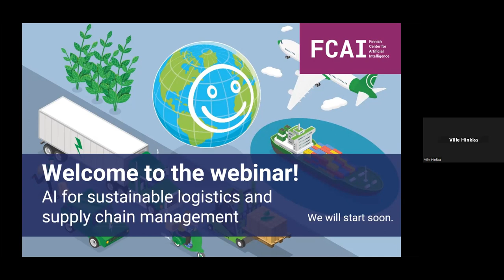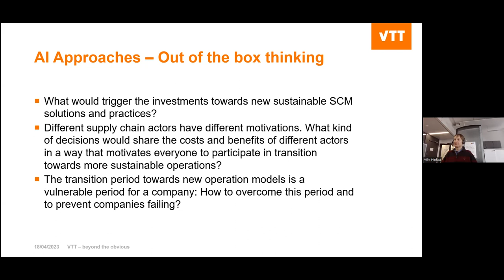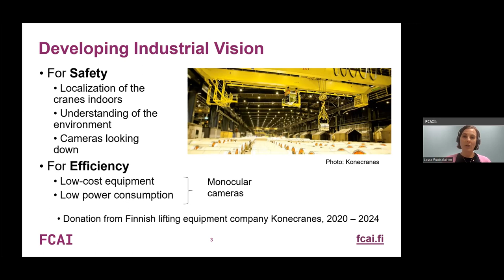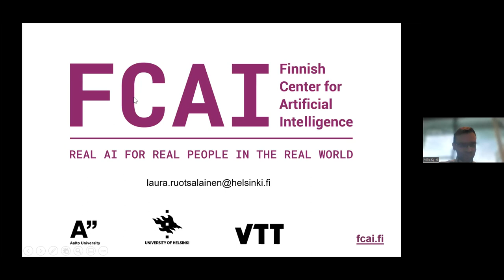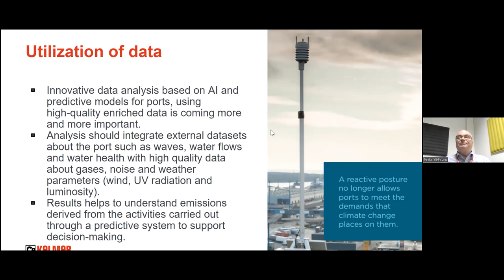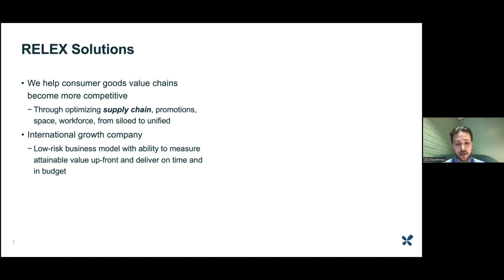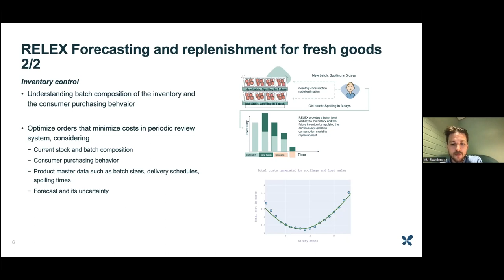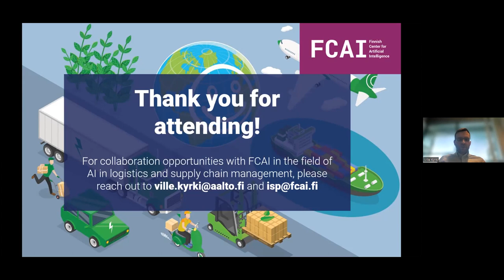FCAI AI for sustainable logistics and supply chain management 18 4 2023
FCAI Industry and Society Webinar on AI for sustainable logistics and supply chain management was held on April 18th 2023, 10:00 – 12:00.
The webinar dived into the future demands and challenges regarding logistics and supply chain management. Speakers from academia and industry discussed the role of AI in reducing CO2-emissions, efficiency, optimization, resilience and security of supply.